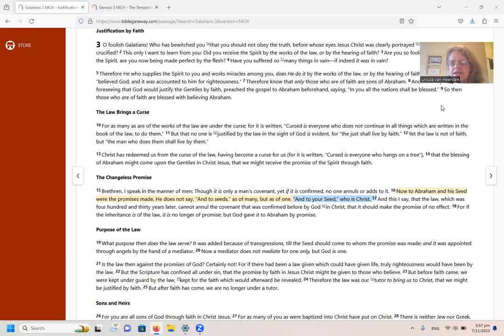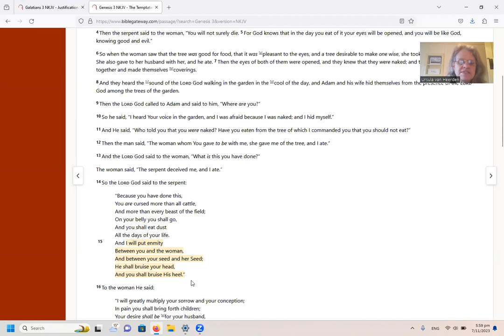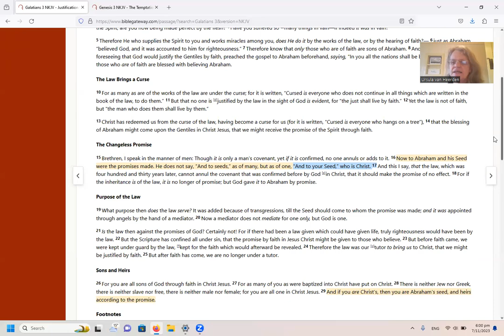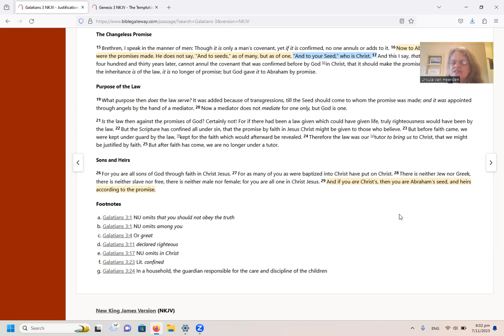Who is/are the seed of Abraham? PART 2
"Now to Abraham and his Seed were the promises made. He does not say, “And to seeds,” as of many, but as of one, “And to your Seed,” who is Christ." (Rom 3:16)

The Bible is a spiritual book and when you do not read it with spiritual eyes, you will end up in false doctrine and delusion.  Knowing what the Bible truly  teaches takes many years of studying to show yourself approved and able to "rightly divide" the Word of Truth.

The teaching about the "seed of Abraham' is fascinating and very relevant in our day.  It ultimately shows how God is no respector of persons and has made a way for all men and women to be part of His family.